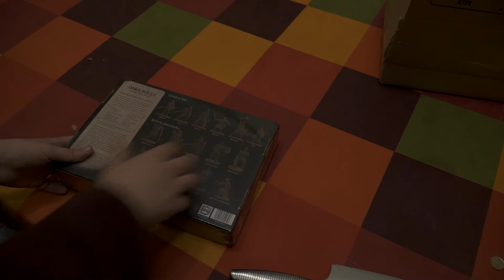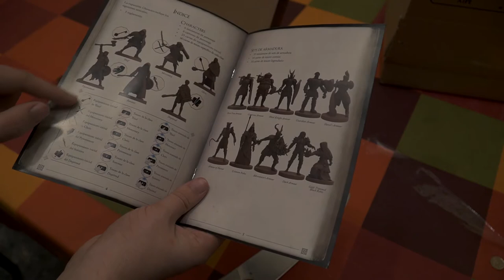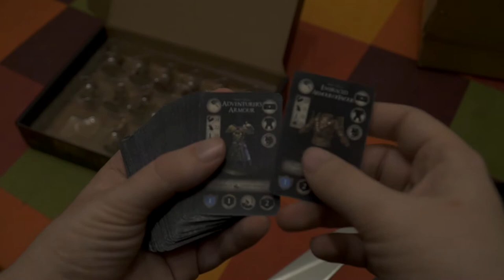Descajeando - Dark Souls: the board game - Character Expansion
Ha sido abierto.